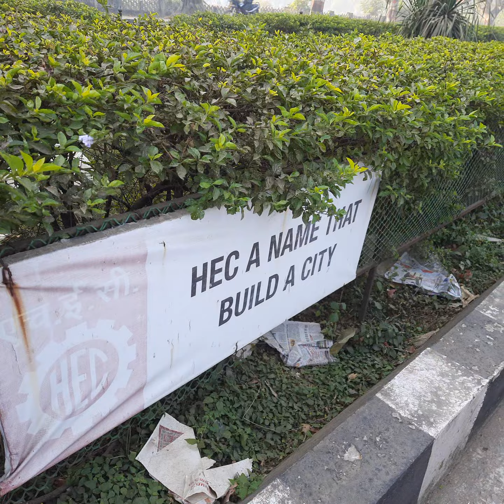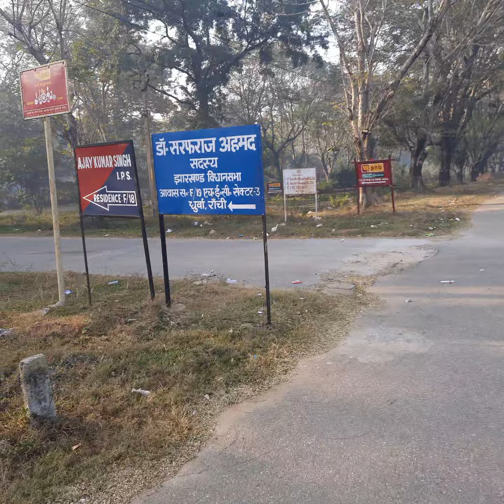रांची की एचईसी कॉलोनी की सुंदर सुबह Beautiful morning of HEC colony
The colonies of HEC ( Public Sector unit in Ranchi ) has always been very quiet , beautiful and away from the hustle bustle of the main city. The golden history of HEC dates back in the year 1958. Heavy Engineering Corporation Ltd, has been one of the leading suppliers of capital equipment in India for steel, mining , railways, power , defence , space research etc.
रांची में पब्लिक सेक्टर यूनिट एचईसी की कॉलोनी बहुत शांत और सुंदर है। एचईसी का सुनहरा इतिहास रहा है। 1958 में स्थापित सार्वजनिक क्षेत्र का ये उपक्रम स्टील, माइनिंग, रेलवे, डिफेंस और अंतरिक्ष अनुसंधान के लिए जरूरी कल पुर्जों का निर्माण करता रहा है।